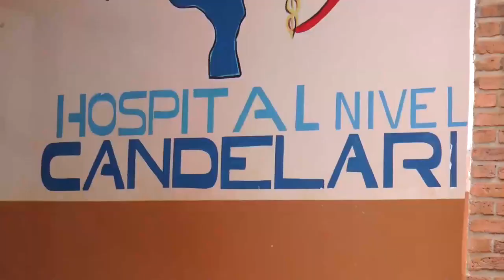La madre de la beba asegura que fue engañada por la empleada municipal